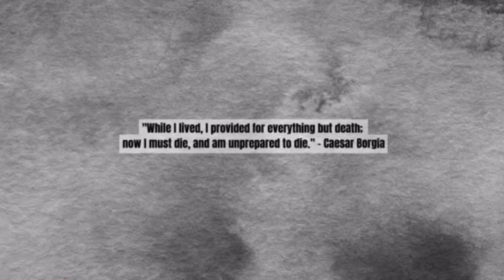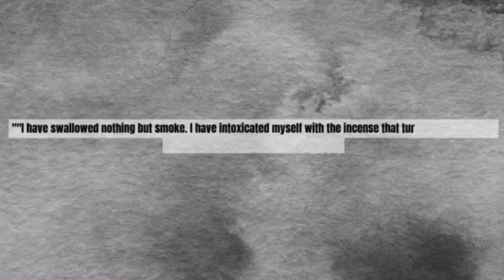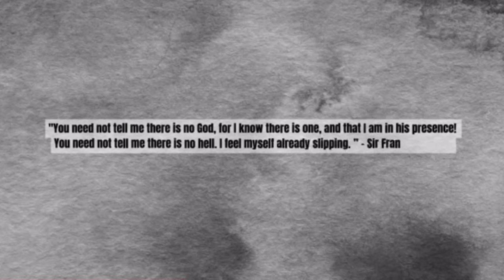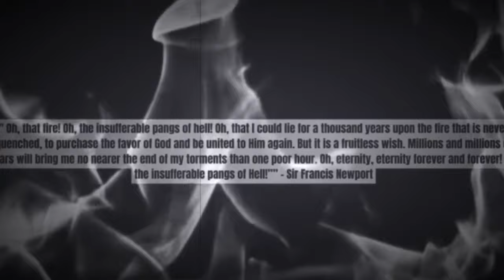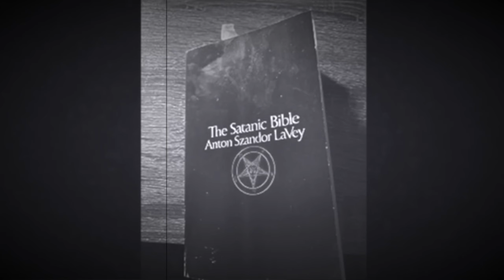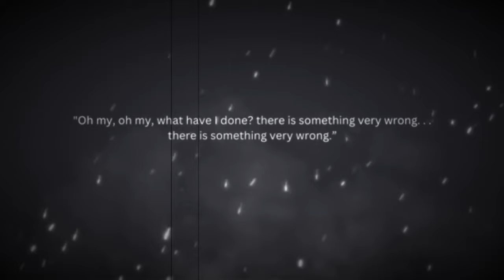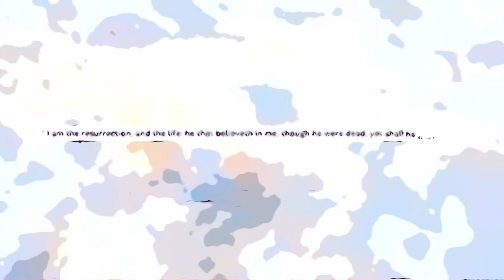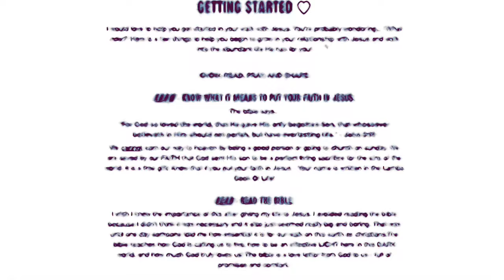“Famous Atheist Last Words” video DEBUNKED by an Atheist ​@thebiblechick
I’m a terrible atheist. I had no idea who this was until earlier today. I had heard of The Bible Chick but never seen any of her videos. While I was working today a video came up in my feed from @michaelsbeverly I haven’t seen it yet but I recognized Taylor from his thumbnail. The video I seen came from her second channel.

I’m looking forward to his video and thoughts on her ridiculousness, lack of critical thinking skills and straight up lies! Here’s the link:

As a final thought I’m not saying that none of these seven people never said the things she quoted. I’m sure the atheist satanist said the thing about ‘exercising’ demons. The problem was in the couple hours I spent searching for there last words, beliefs and the end of their lives; the only place these quotes came up were from Christian websites, YouTubers and tictokers. Often times the Google search would be limited to a dozen or so links.